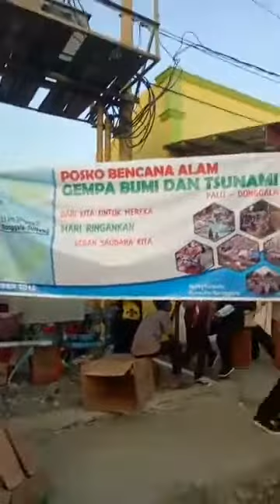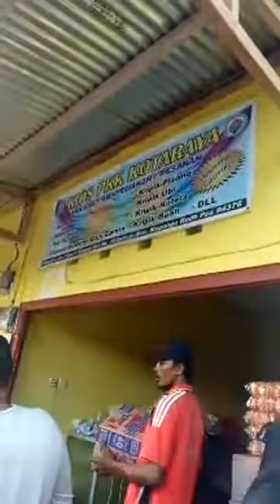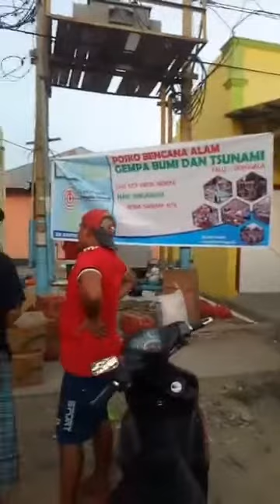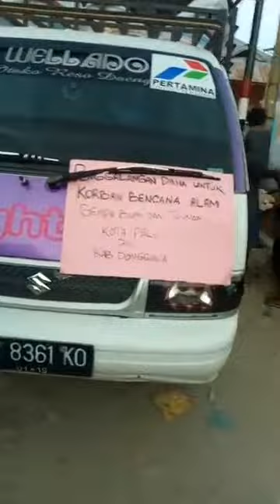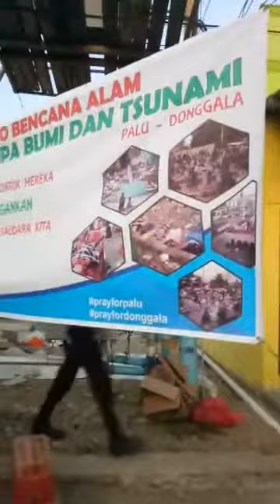SIAP DISALURKAN !!! Bantuan Gempa dari Parigi ke Palu